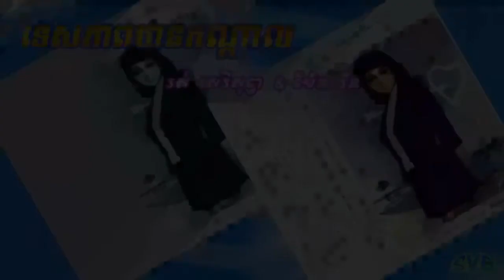Tesapheap Than Kandal / ទេសភាពឋានកណ្តាល - រស់ សេរីសុទ្ធា & ប៉ែន រ៉ន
ច្រៀងដោយ: រស់ សេរីសុទ្ធា & ប៉ែន រ៉ន
កាស្សែតអានុស្សាវរីយ៍ខ្មែរអាកាសចរ